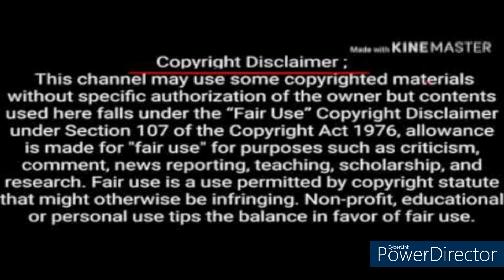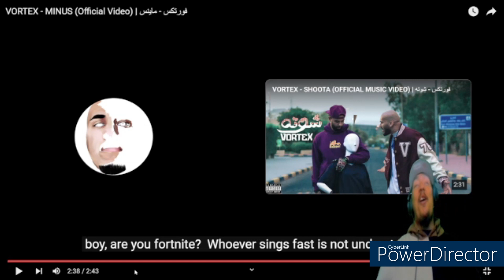Vortex-Minus/Shoota (Esse Reaction)